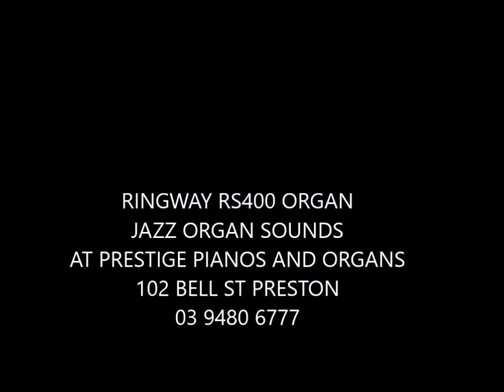Ringway RS400 Electronic Organ Jazz Organ Sounds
RS400 Jazz Organ Sounds